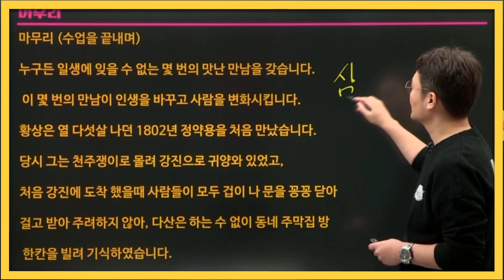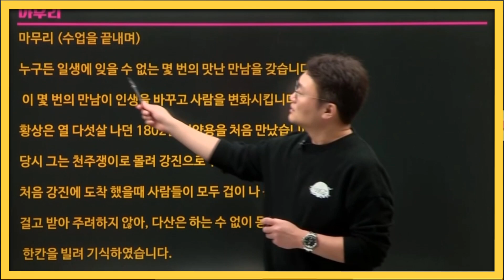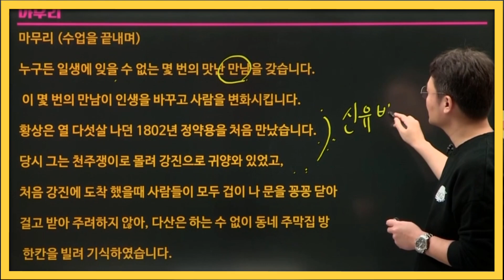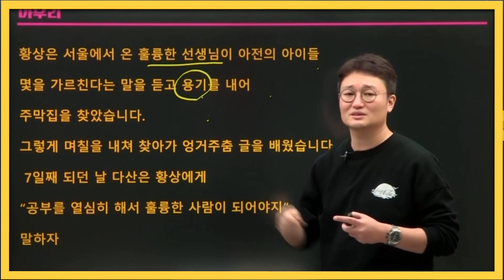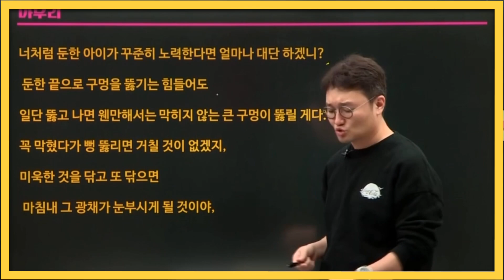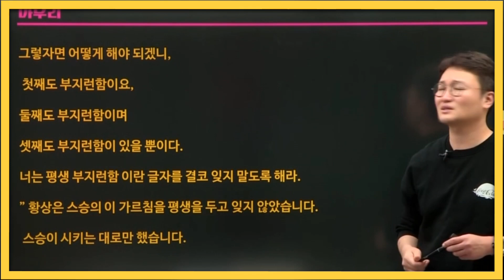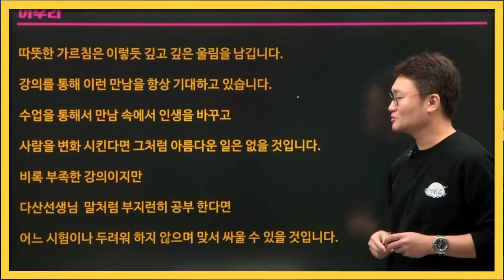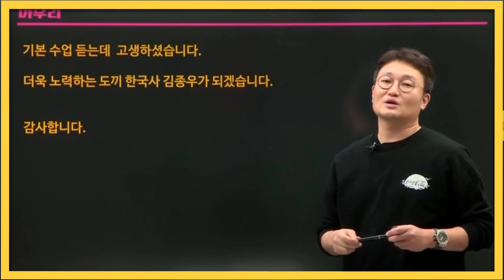[도끼한국사] 다산 정약용 선생님의 삼근계! (+ 대학원썰ㅠㅠ)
앞서 정약용 선생님의 삼근계 올렸지만
스튜디오 버전으로 새롭게 올립니다!
다들 부지런하고 부지런하고 부지런해서 합격합시다!!